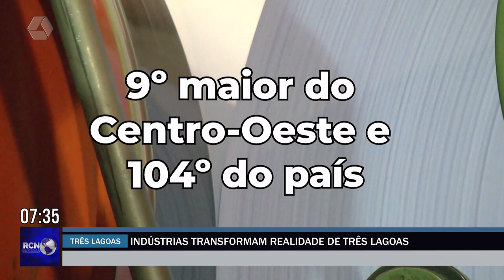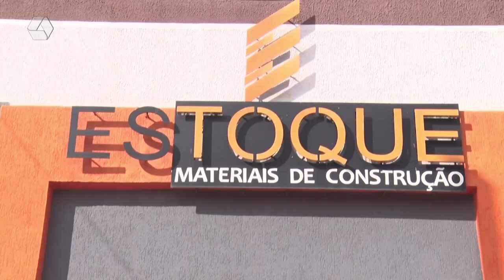RCN NOTÍCIAS 15/06/23